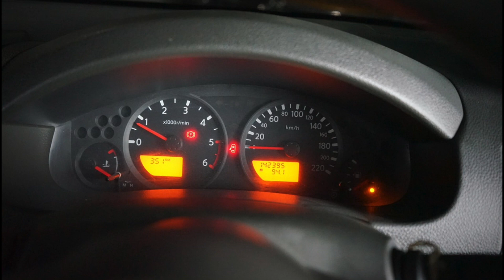6095 NISSAN NAVARA KINGCAB CALIBRE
6095 NISSAN NAVARA KINGCAB CALIBRE